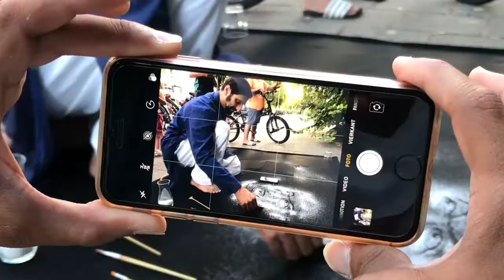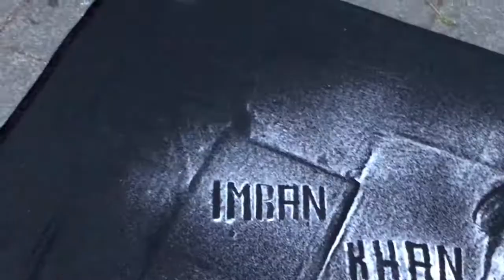Congratulations Pakistan - Salt painting of Imran Khan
Tribute to Imran Khan by ToonMeNow

Congratulations Pakistan, Congratulations Imran Khan. People of Pakistan are looking forward to see you serving the country. We are blessed having you as Captain Pakistan. Elections in Pakistan 2018. PTI (Pakistan Tehreek e Insaf).

"Tabdeeli Aagayi Hai Yaaro" Singers: Waqqas Qadir Sheikh & Atif Ali Music: Atif Ali & Tabraiz Haroon

Photo & Video: RGB Pixel MEDIA & Farid Butt